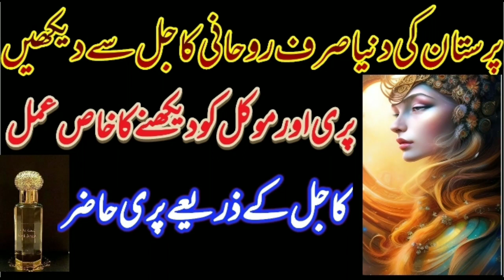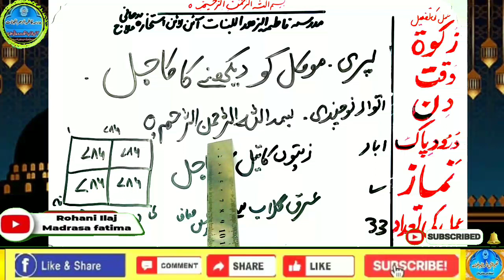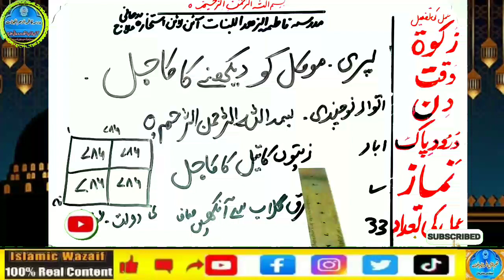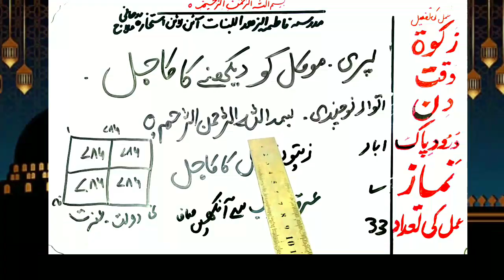Amir hone ka wazifa, daulat ka wazifa, rizq ka wazifa, wazifa for money, jab, pari, mokil ka amal